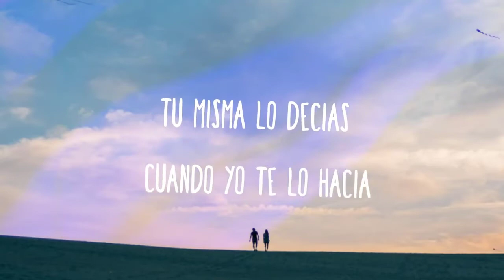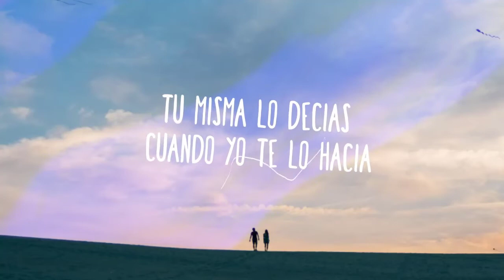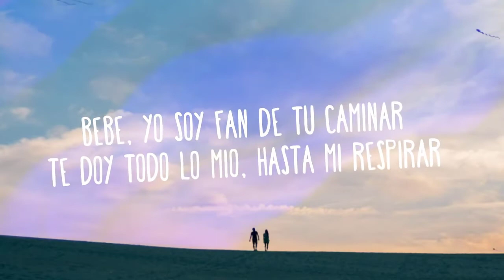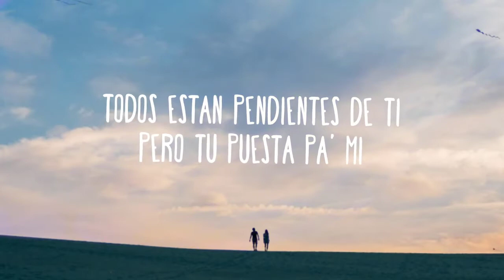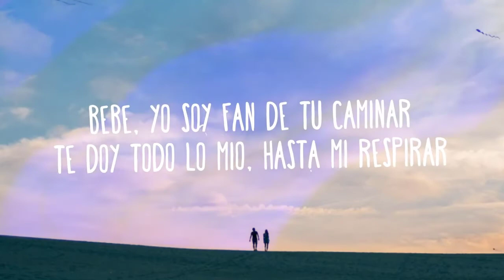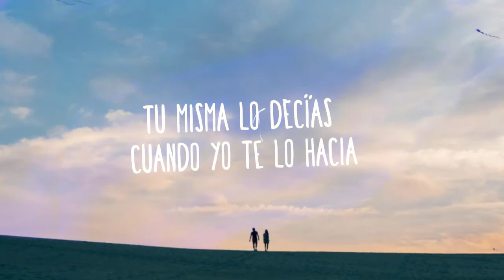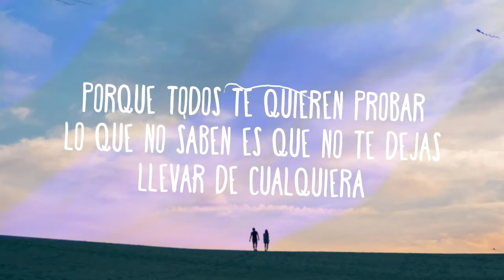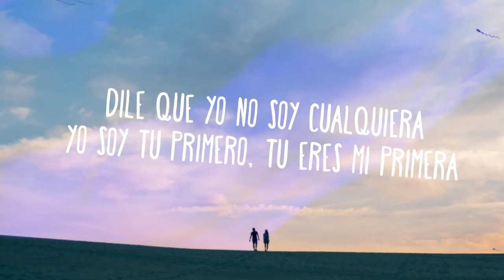Bad Bunny, Drake - MIA 1 hour lyrics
Yeah
Everyone is waiting for you
But you are mine
Making them hate me more
Because everyone wants to try with you
What they do not know is that you do not get carried away by anyone
And everyone wants to try with you
What they do not know is that today I'm going to look for you
Yeah, Yeah

[Chorus: Drake]
Tell them that you are mine, mine
You know you are mine, mine
You said it yourself
When I did it to you

Baby, I'm a fan of your walk
I give you everything, even my breathing
With you I see everything as spiral
I want to take pictures of ourselves and go viral
Your eyes concentrate me
With you I put on the overall
I touch you and the whole world stops spinning
No death will stop us
Baby, I'm only yours
Say you're going with me
Stop throwing you
That nobody is going to touch you

[Chorus: Bad Bunny]
Everyone wants to try you
And everyone wants to try you

[Verse: Bad Bunny]
I am your Romeo, but not Santo
To these idiots with the forty I threat
They love me since I sing
But I am yours